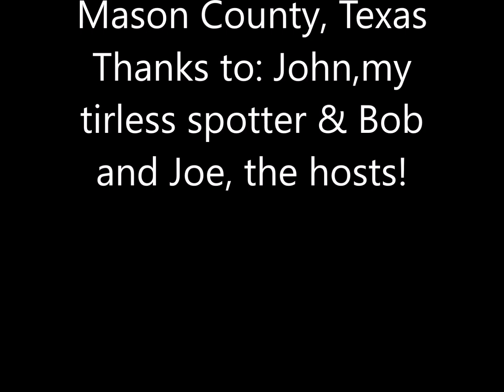Mason County, Texas Fallow Doe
We spent a ton of time trying to make certain the doe was not a white tail nor an Axis. Mission accomplished.